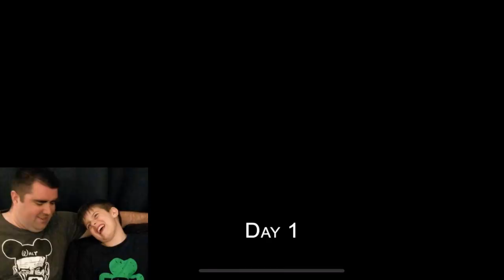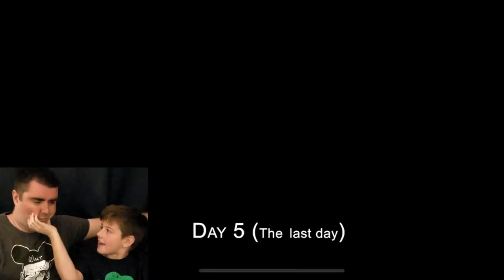Granny- Mobile Horror Game- LELAND STEALS GRANNY'S TEDDY!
Part 2 of us trying to ESCAPE GRANNY!
The kids have a new game! GRANNY! Have you tried playing the Granny Horror Game yet? It is a new horror game for mobile devices and it is SCARY! You have to escape the house without granny finding you. And if she does. let's just say it isn't good! This is a really fun video showing Granny gameplay and shows the Granny horror game walkthrough of the 5 days.
So follow along as we try to escape grannys house  again and survive the granny horror game story!

Welcome to our gaming channel! Leland aka Kid Temper Tantrum from Oh Shiitake Mushrooms loves gaming along with his little sister, Leanna, Dad and Mom. All of our games and gaming videos are kid friendly and fun for the whole family!

Our gaming channel is done BY KIDS, FOR KIDS and is always a kid friendly gaming channel! We play games on the Xbox like Minecraft, Disney Infinity, Lego Dimensions, Cars 3, Forza Horizon 3, and more as we get more games! We also play Roblox on the Xbox and computer! Roblox is a great, free game for kids!